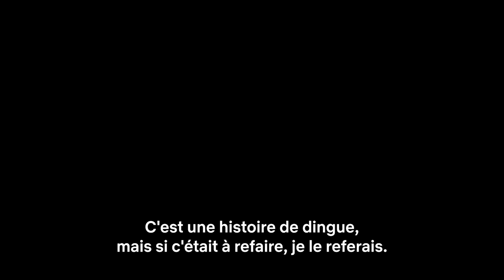Les 7 vies de Léa | Bande-annonce officielle VF | Netflix France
Après la découverte du squelette d’un jeune homme, Léa se réveille en 1991. Incarnée dans la peau de différentes personnes, elle tente d’empêcher cette mort mystérieuse.

Les 7 vies de Léa, le 28 avril sur Netflix.